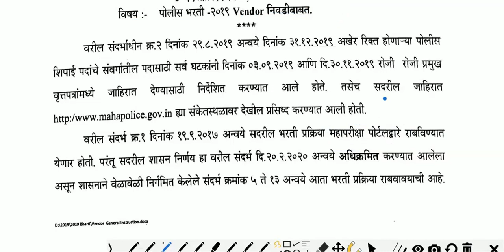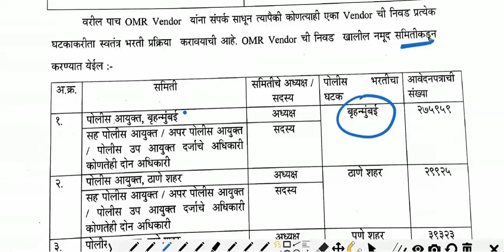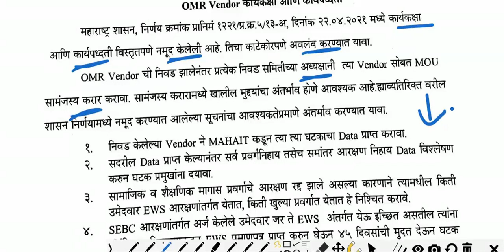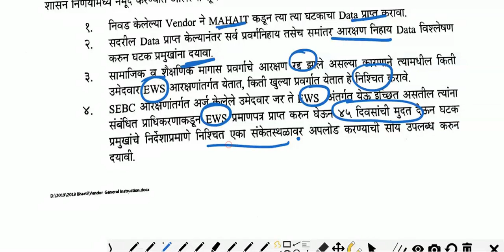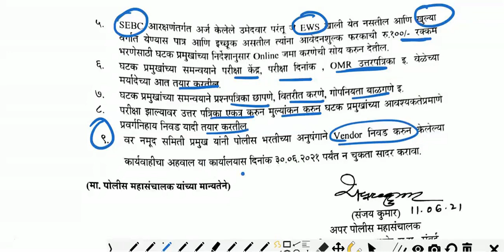Police bharti latest update 2021 | पोलीस भरती | महत्वाचा GR आला